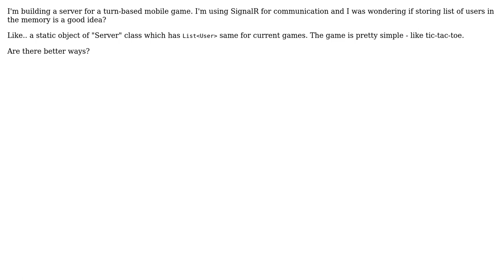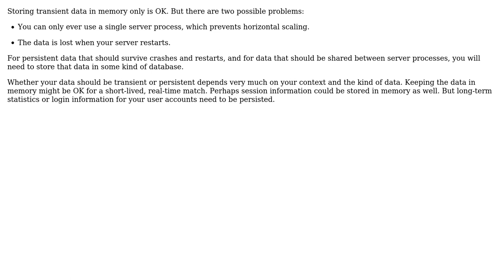Software Engineering: Storing users on the mobile game server in the memory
With thanks & praise to God, and with thanks to the many people who have made this project possible! | Content (except music & images) licensed under CC BY-SA | Music | Images & others | With thanks to user Ish Thomas user amon and the Stack Exchange Network Trademarks are property of their respective owners. You are responsible for your own actions.